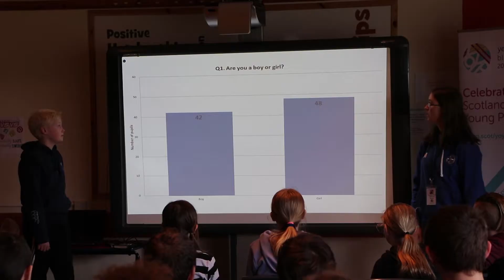Virtually Safe Virtually Sound - Aith 2018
VSVS took over Aith Junior High School for a day to deliver a variety of workshops focused on anti - bullying and postitive relationships online.